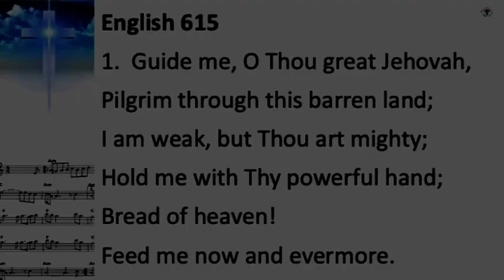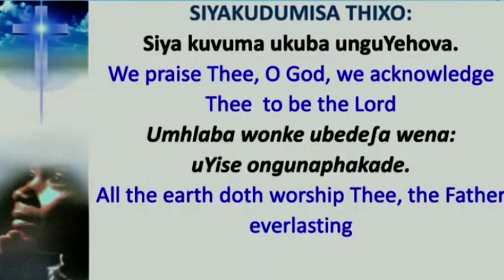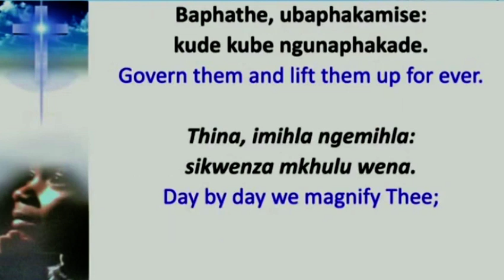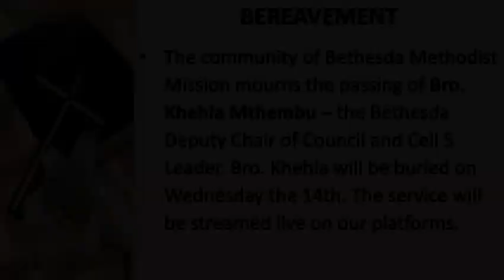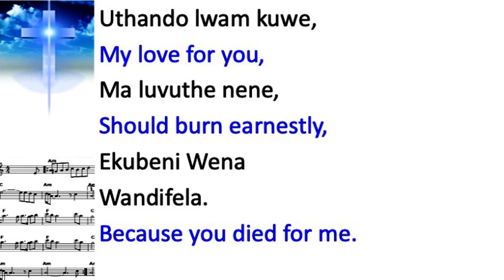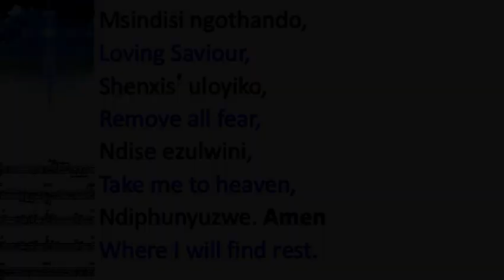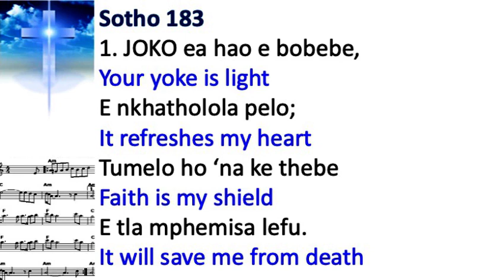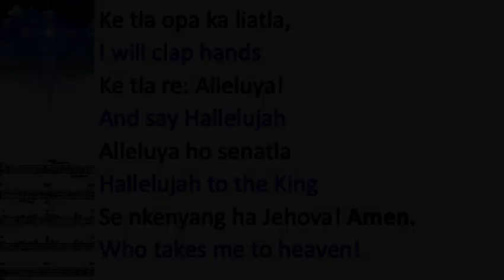Stewardship&Giving Series.What is spiritual about giving? Rev.Dr.V.Vilakati.Luke 19:1-10. 11/07/2021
Stewardship & Giving Series. What is spiritual about giving? Rev. Dr. Vusi Vilakati. Luke 19: 1-10